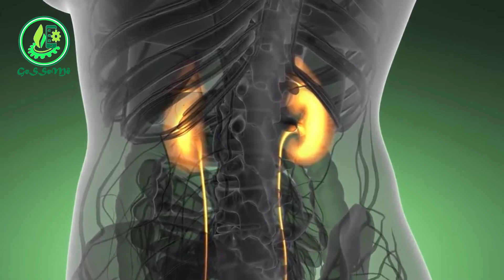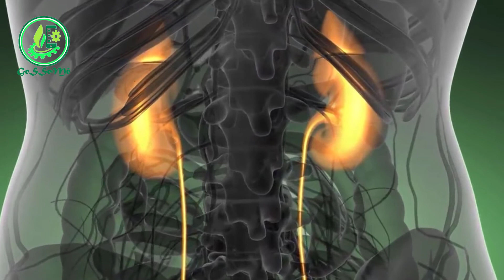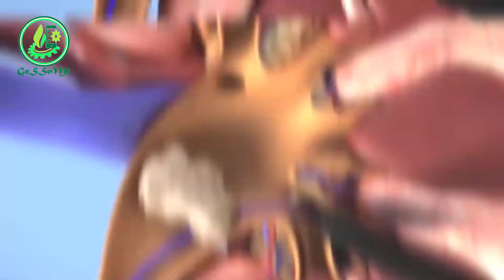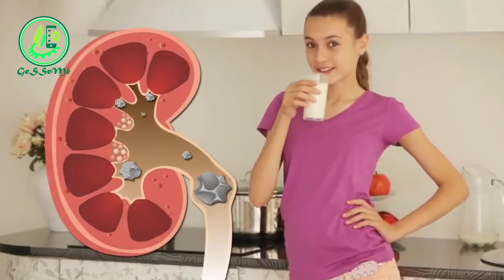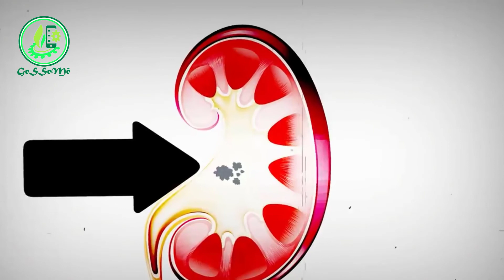QUER SABER COMO FAZER LIMPEZA DE RINS EM CASA? CONFIRA NESSAS 4 DICAS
Todos sabemos que os alimentos processados ​​se tornaram uma parte importante daquilo que comemos,
a quantidade de toxinas que consumimos cada dia é uma loucura.
Com isso os nossos rins são extremamente importantes para garantir que essas toxinas não permaneçam em
nosso corpo por muito tempo.

Esses 2 pequenos órgãos estão localizados em cada lado da coluna.
Eles produzem tanto um produto não hormonal, ou seja, urina, quanto hormônios como,
Calcitonina.

Então, para se livrar dos resíduos corporais excessivos, equilibrar os níveis de eletrólitos
e fluidos corporais para a distribuição de hormônios, os rins desempenham uma variedade de funções.

Por isso que cuidar deles deve ser uma alta prioridade em nossa vida.
Quanto mais você aprender sobre o que são os óleos essenciais, como funcionam e como podem ser usados com segurança, mais eles se tornarão uma parte útil de sua vida diária.
Nestecanal você vai encontrar maneiras práticas e naturais de transformar seu estilo de vida.